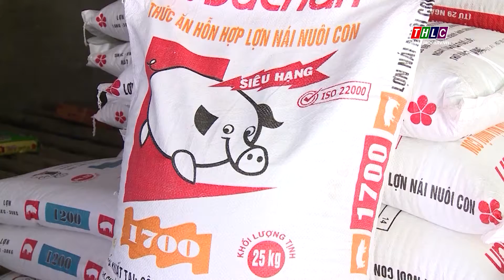Kiểm soát, quản lý chặt thuốc thú y, thức ăn chăn nuôi | THLC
Laocaitv.vn - Chi phí thức ăn và thuốc thú y chiếm khoảng 60 - 70% giá thành sản phẩm và là yếu tố quyết định đến thành bại của ngành chăn nuôi. Vì vậy, việc quản lý chất lượng thức ăn chăn nuôi và thuốc thú y rất quan trọng.
Đài Phát thanh - Truyền hình Lào Cai